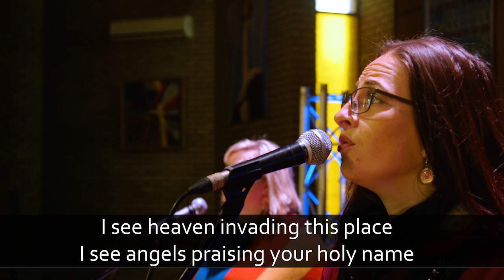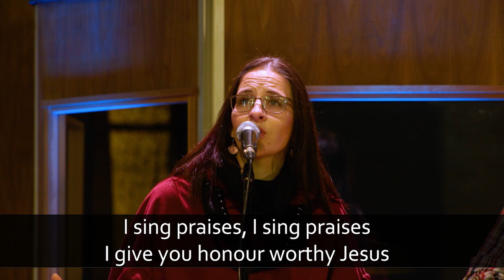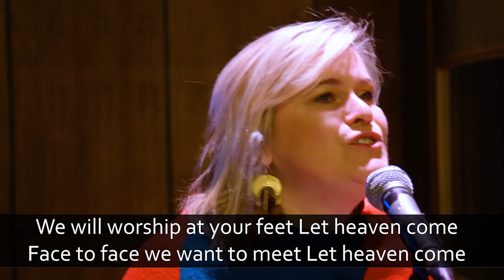On-line service 17 January 2021 Worship